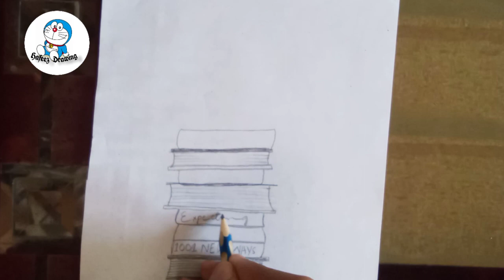How to make a cat sleeping on a book's ||step by step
about Me;

If you are new! so hey my name is hafeez baig. In this channel I always try to show the easiest way of drawings.
from here you can improve your drawing skills. Hope you enjoy my video and find them helpful!

. thankyOu.